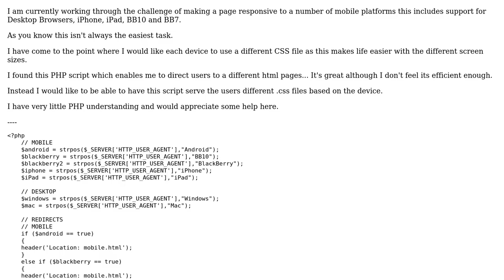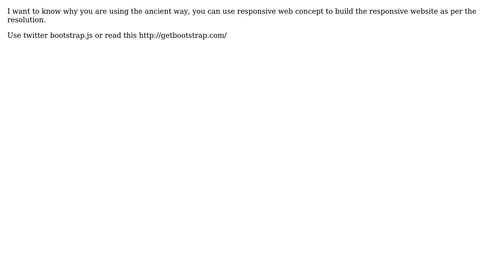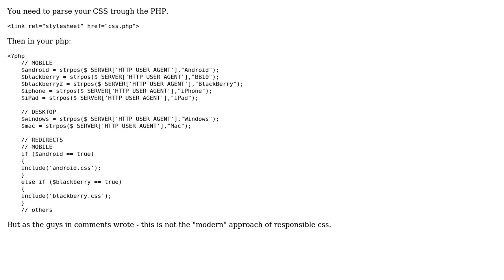PHP CSS Mobile Responsive (2 Solutions!!)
PHP CSS Mobile Responsive

With thanks & praise to God, and with thanks to the many people who have made this project possible! | Content (except music & images) licensed under CC BY-SA | Music | Images & others | With thanks to user PrashantG user Filip Gorny user BayscapeNewbie and the Stack Exchange Network Trademarks are property of their respective owners. You are responsible for your own actions.